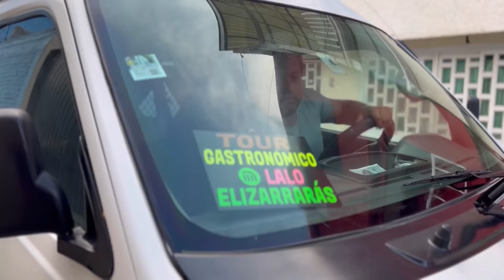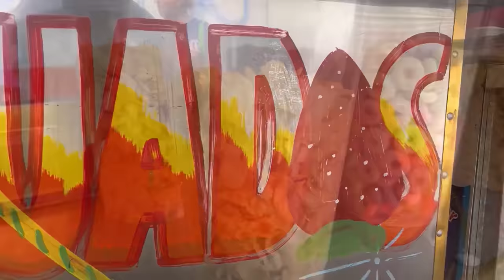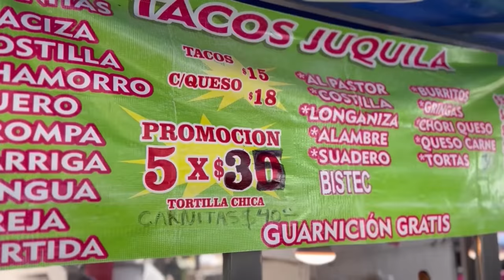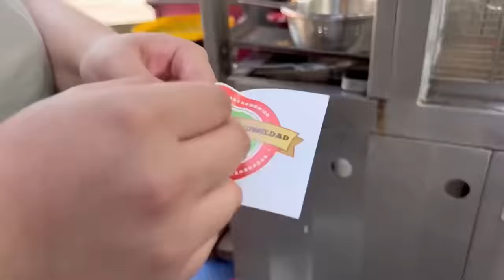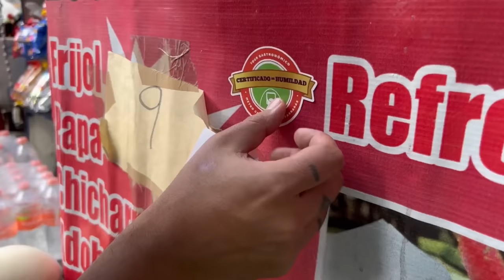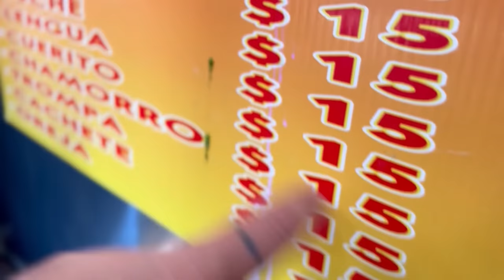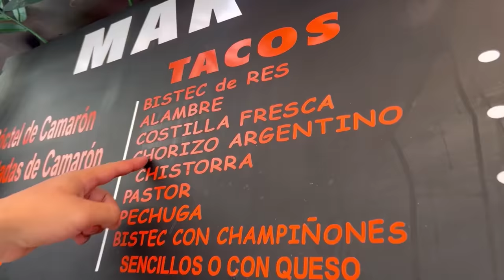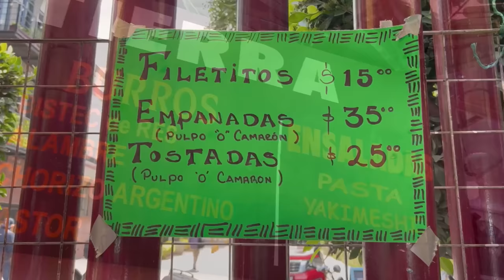TOUR GASTRONÓMICO METRO PATRIOTISMO FT KARLA CAMACHO - Lalo Elizarrarás